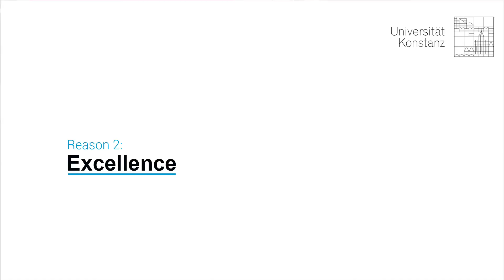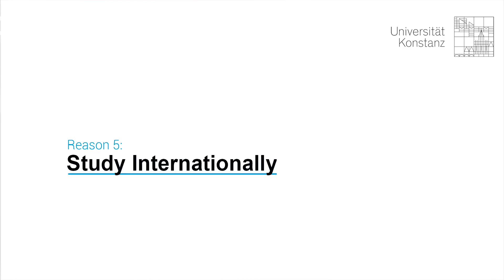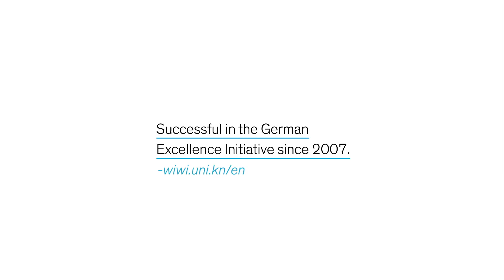Five reasons to study the MSc Economics in Konstanz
Why did our students choose Konstanz for their MSc in Economics? Is it because of our fast track option to a PhD? Our excellence in research and teaching? Or the international atmosphere?